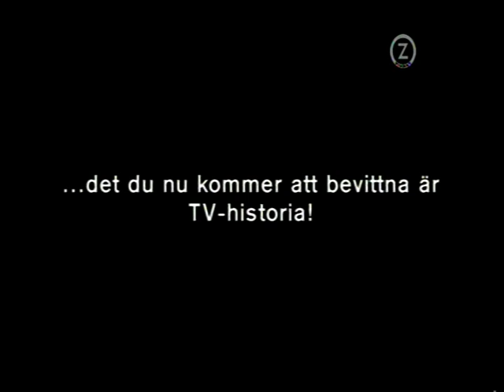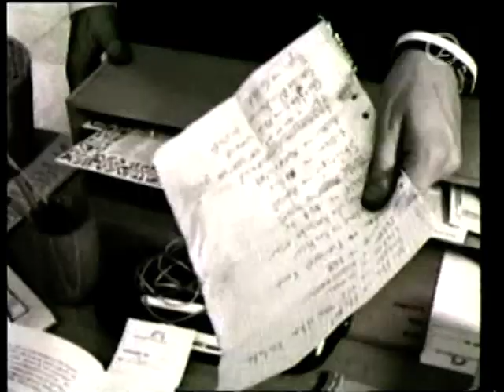Arkiv Z - Del 5 av 8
Det bästa från ZTV 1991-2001.

Innehåller klipp från TV-huset, MusikMagasinet, Station Åre, Tryck till, Babbla med Babsan, P.T.L. och Filmjournalen.

Medverkar gör bl.a. Destiny's Child, Johan Lindström, Pontus Djanaieff, Dregen, Mårten Andersson, Mattias Hansson och Ola Lindholm. Musikframträdanden med bob hund, Kent och Radiohead.